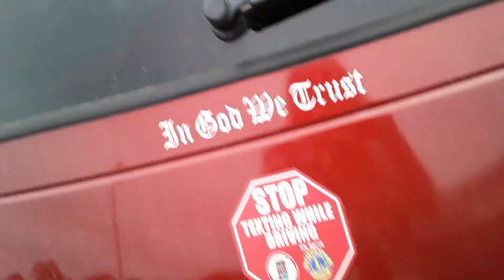Red Car Red Car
red cars everywhere